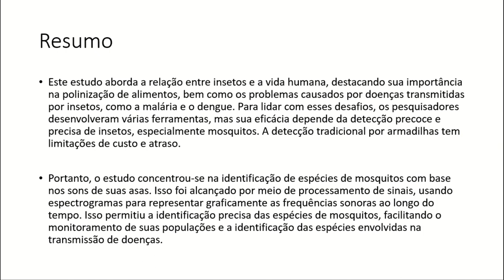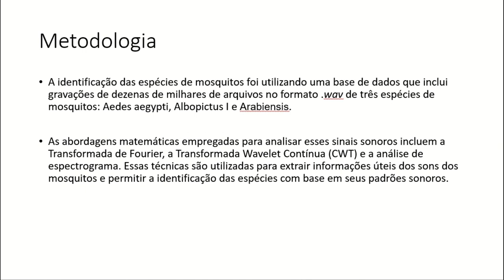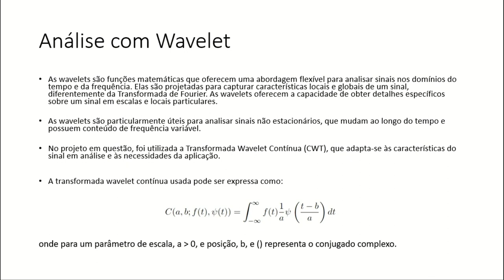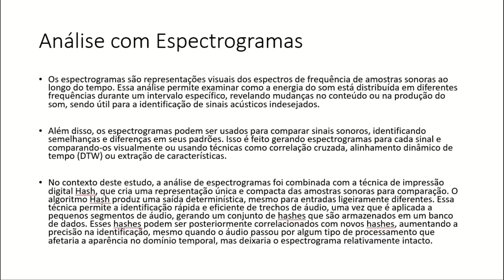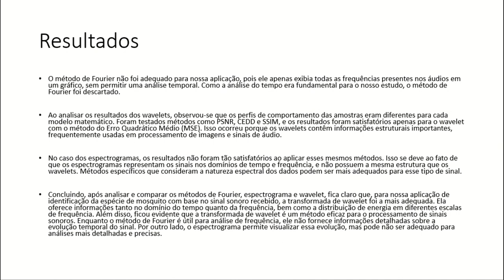64ec781af1c350b5b51d5eb3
Construção de um sensor de baixo custo para detectar a frequência do batimento das asas de
PIBIC - UNB: Construção de um sensor de baixo custo para detectar a frequência do batimento das asas de insetos voadores. (id: 64ec781af1c350b5b51d5eb3)

Exatas e Tecnológicas - Engenharia Aeroespacial
 O nosso projeto de iniciação científica foi estudo sobre a identificação de espécies de mosquitos através de seus sons, utilizando métodos matemáticos de processamento de sinais. Os mosquitos, responsáveis pela transmissão de diversas doenças, podem ser identificados de maneira não invasiva e rápida através desta técnica, facilitando o controle de doenças e melhorando a saúde pública.

 O objetivo do estudo é identificar espécies de mosquitos através de análise sonora, empregando operações matemáticas simples que possam ser implementadas em microcontroladores de baixo custo. A base de dados utilizada contém milhares de gravações de três espécies de mosquitos: Aegypti, Albopictus e Arabiensis. Os métodos de análise incluem a transformada de Fourier, transformada wavelet contínua e análise de espectrograma.

 A transformada de Fourier foi aplicada, mas considerada inadequada por não permitir análise no tempo, sendo descartada do estudo. A análise wavelet, realizada com o software PyWavelets, mostrou-se promissora para a identificação das espécies, especialmente ao utilizar o método de Erro Quadrático Médio (MSE) para comparar os dados. Por fim, a análise de espectrograma, combinada com a técnica de Hash fingerprint, também forneceu resultados eficientes na identificação das espécies, evidenciados por valores numéricos consistentes.

 Em conclusão, o estudo identificou que a análise wavelet, especificamente com o MSE, foi a mais eficaz para o objetivo proposto, sugerindo um caminho viável para o desenvolvimento de dispositivos de identificação de mosquitos de baixo custo, potencialmente impactando positivamente o controle de doenças transmitidas por mosquitos e a saúde pública.